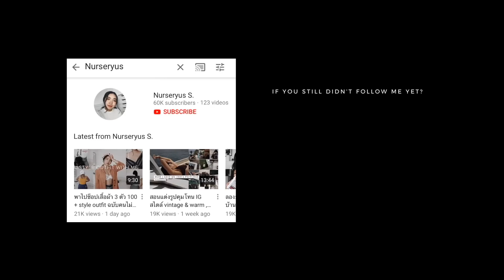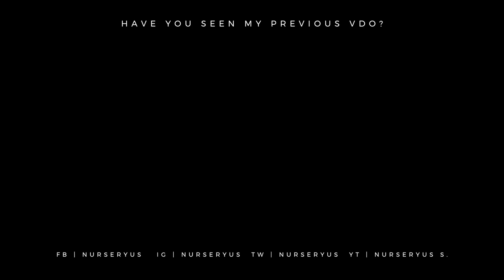HOWTO & LIFESTYLE ♡ แต่งลุคปากแดงไปข้างนอก หน้าทน หน้าด้าน แค่ไหนมาดู | nurseryus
ลุคปากแดงที่แบบ แต่งเร็ว แต่งไว simple มาก
แต่ mix & match กับเสื้อผ้าและเครื่องประดับละสวย !
เอาใจสาวๆที่ชอบปากแดงกันหน่อยอ่ะ

outfit info.
top - pomelofashion
bottom - ig / base.on.us
necklace - ig / alizzjewelry
earring - zara
shoes - zara
bag - tallulahofficial
watch & bracelet - DW

MAKEUP INFO.
COVERMARK MOISTURE CLEAR BASE
NARS RADIANT CREAMY CONCEALER NO.GINGER
COVERMARK MOISTURE VEIL LX NO.05
TARTE // HOTEL HEIRESS
MAC SOFT OCHRE
UD BORN TO RUN
BECCA CHAMPAGNE POP
LOREAL LASH PARADISE WATERPROOF MASCARA
4U2 LOVE ME MORE BLUSH // S6
GOLDEN ROSE MATTE LIQUID // 09
4U2 LOVE ME MORE BLUSH // M12
CLARINS FIX MAKEUP

CONTACT LENS // KITTY KAWAII AVA BROWN